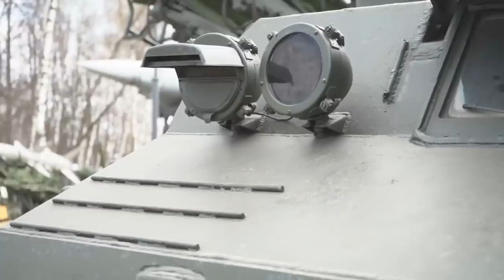Działo Samobieżne „PION”. Co Kryje Najpotężniejsza ARTYLERIA UKRAINY?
Piwonia to prawdopodobnie najbardziej monstrualne osiągnięcie radzieckiego przemysłu obronnego. Mowa o samobieżnym dziale artyleryjskim nieprawdopodobnego kalibru 203 mm, zdolnego do wykonania taktycznego uderzenia nuklearnego, które jest obecnie najpotężniejszą haubicą zarówno w armii ukraińskiej, jak i rosyjskiej.